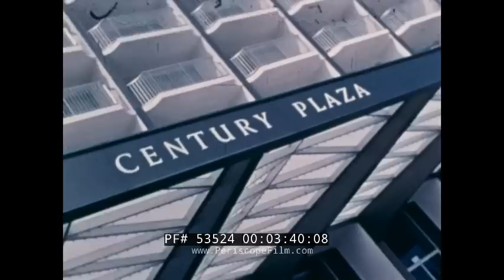THE STORY OF CENTURY CITY 1970s LOS ANGELES, CALIFORNIA PROMOTIONAL FILM 53524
This promotional film for Century City dates to the early 1970s, when Los Angeles' "city within a city" came into its own. It features a futuristic score by Mort Garson and was produced by John McComb and written, photographed and edited by Lee Chaney and Filmagic. Century City is actually a 176-acre (71.2 ha) neighborhood and business district in Los Angeles County's Westside. Outside of Downtown Los Angeles, Century City is one of the metropolitan area's most prominent employment centers, and its skyscrapers form a distinctive skyline on the Westside. As the film shows, the district was developed on the former backlot of film studio 20th Century Fox. The demolition of the lot is seen in the film's opening, with movie set after movie set being bulldozed, and "celluloid dreams crumbled". At 1:37, some of the world's foremost architects arrive to plan the development, dominated by the Century Plaza and the Avenue of the Stars.

The land of Century City originally belonged to cowboy actor Tom Mix, who used it as a ranch. It became a backlot of 20th Century Fox, which still has its headquarters just to the southwest. The area is named for the 20th Century Fox's Century Property.

In 1956, Spyros Skouras (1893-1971), who served as the President of 20th Century Fox from 1942–62, and his nephew-in-law Edmond Herrscher (died 1983), an attorney sometimes known as "the father of Century City," decided to repurpose the land for real estate development. The following year, in 1957, they commissioned a master-plan development from Welton Becket Associates, which was unveiled at a major press event on the "western" backlot later that year.

In 1961, after Fox suffered a string of expensive flops, culminating with the financial strain put on the studio by the very expensive production of Cleopatra, the film studio sold about 180 acres  to developer William Zeckendorf and Aluminum Co. of America, also known as Alcoa, for US$300 million (US$2.4 billion in 2014's money). Herrscher had encouraged his uncle-in-law to borrow money instead, but once Skouras refused, he was out of the picture.

The new owners conceived Century City as "a city within a city".  In 1963, the first building, Gateway West Building, was completed. The next year, in 1964, Minoru Yamasaki designed the Century Plaza Hotel. Five years later, in 1969, architects Anthony J. Lumsden and César Pelli designed the Century City Medical Plaza.

Much of the shopping center's architecture and style can be seen in numerous sequences in the 1967 Fox film, A Guide for the Married Man, as well as in a sequence in another Fox film of the same year, Caprice. Century City's plaza as it appeared in the early 1970s can be viewed in several scenes of still another Fox film, Conquest of the Planet of the Apes (1972)